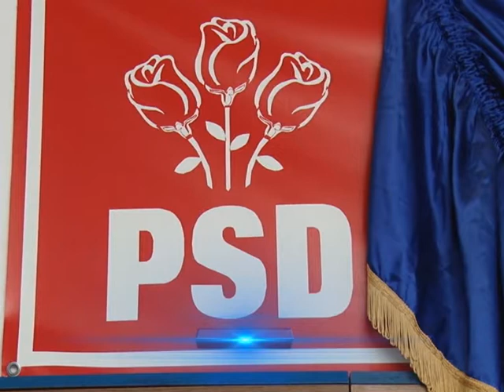Screciu, candidatul PSD la Primărie